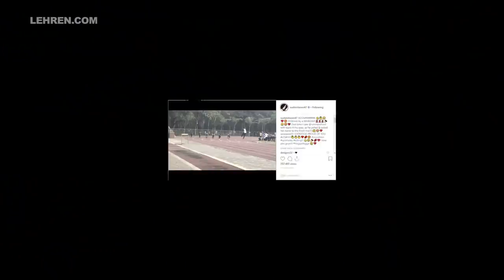Sushmita Sen's Bf Rohman Shawl Cried When Daughter Alisah Wins The Race | LehrenTV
On Friday evening, Sushmita shared a video on her Instagram profile, which happens to be from her younger daughter Alisah's sports day event at her school. In her caption, the 43-year-old actress revealed that it was for the first time that she saw Rohman Shawl teary-eyed.